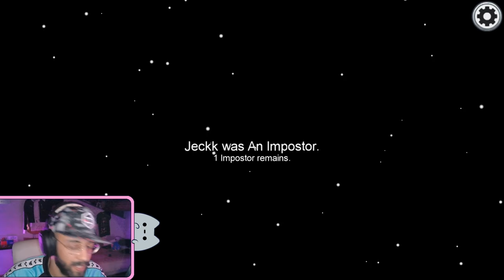BEST IMPOSTORE EVER! AMONG US con @lasabrigamer @amicoandre @Solfieee e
un altro mitico episodio di Among us insieme alla gang: LaSabri, Solfie, Amico.Andre e LaNichi

MY GEAR